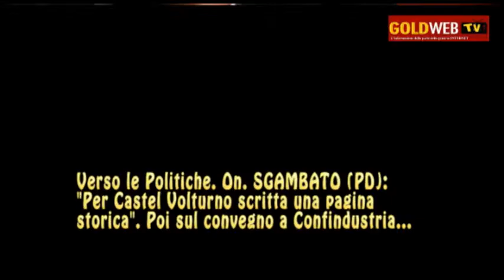Verso le Politiche. A Confindustria l'On. SGAMBATO parla di imprese ma anche